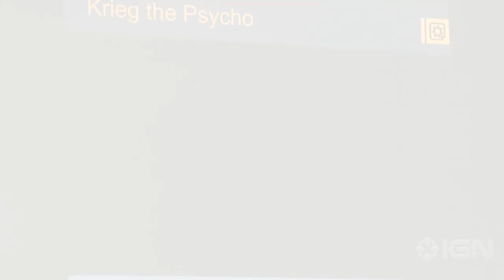"Borderlands 3!?!" "Release Date?" "Borderlands 3 Trailer E3 2014?"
"Borderlands 3" "Borderlands 3 trailer 2014" "Borderlands 3 rumors" "Borderlands 3 Release Date"
OPEN/EXPAND
"Borderlands 3 gameplay" "gameplay" "missions""Borderlands 3 gameplay" "gameplay" "missions""Borderlands 3 gameplay" "gameplay" "missions""Borderlands 3 gameplay" "gameplay" "missions""Borderlands 3 gameplay" "gameplay" "missions"

"borderlands 2 e3 2013" "gearbox borderlands 3" "e3 borderlands 3"
"borderlands 3 trailer e3" "borderlands 3 e3 2013" "e3 2013 borderlands 2"
"gearbox software e3 2013" "e3 2013 borderlands 3"
"info on bl3" "borderlands 1 roland turret and gun build"
"ps4 border lands 3" "bourderlands 3" "boderlands 3" "borderlands e3 2013"
"are they coming out with borderlands 3" "borderlands 3 2013" "bordorlands 3"
"bl3 gameplay on ps4" "borderlands 3 trailer official" "borderlands manufacturer backgrounds"
"gearbox software borderlands 3" "e3 2013 gearbox"
"orange weapons borderlands 2 in hunter groto" "borderlands 3 gun" "borderlands 3 improvements"
"borderlands 3 improvements for zero" "borderlands 3 at e3"
"borderlands 3 legends demo" "borderlands gun system" "e3 borderlands 2 2013" "e3 2013 borderlands"
"e3 2013/ borderlands 3" "bl3 glitches"